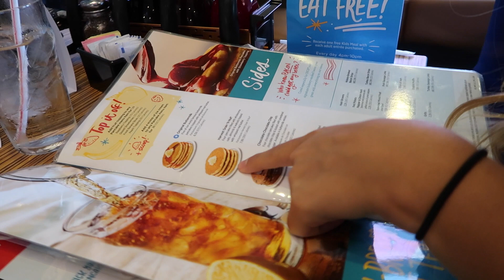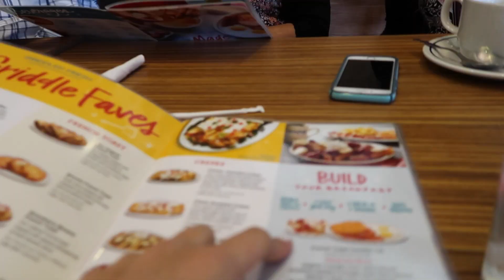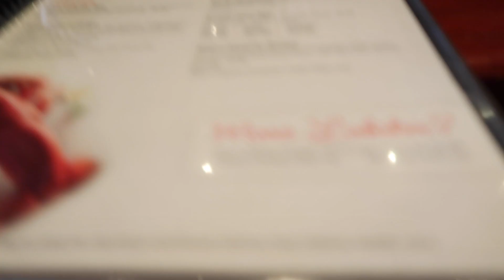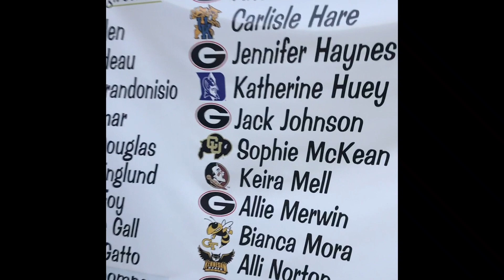GRADUATING HIGH SCHOOL! GRADUATION VLOG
Helloooo everyone! I hope y'all loved this video :) This was a super big and exciting day and I wanted to share it with everyone!

GET MY DAILY BIBLE VERSES AND DEVOTIONS!
Text the message @yourj to the number 81010